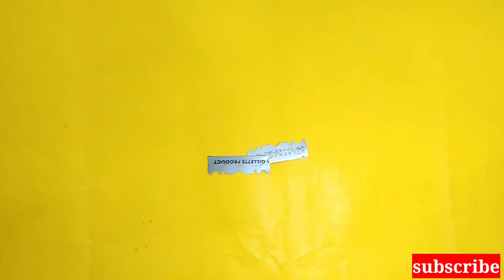मिर्च काटने की मशीन || how to make chilli cutting machine at home || summer exprement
hello guys I am Shivam from maker's company youtube channel
in this video I am going to make a chilli cutter
components required
one new blade
on off switch
mobile charger
motor

chilli cutter dc motor
how to make chilli cutter
chilli cutter
good night machine
how to make water pump at home
How to repair DC motor at home
Good knight machine to night lamp
how to make inverter at home
How to Make Chilli cutter at home